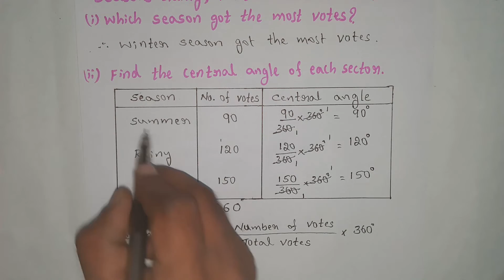CLASS 8, DATA HANDLING, EXERCISE 3.2, CBSE 5.2 (2nd Problem solved)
2. A group of 360 people were asked to vote for their favorite season from the three seasons rainy, winter and summer.
 (i) which season got the most votes?
(ii) Find the central angle of each sector.
(iii) Draw a pie chart to show this information.